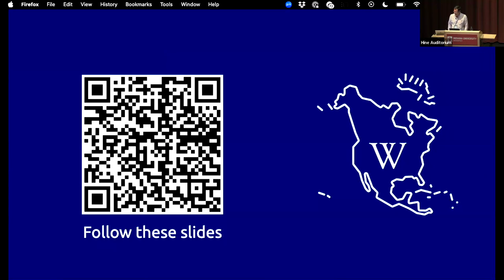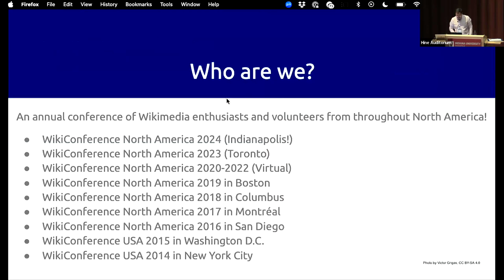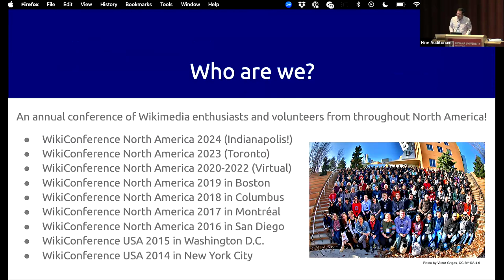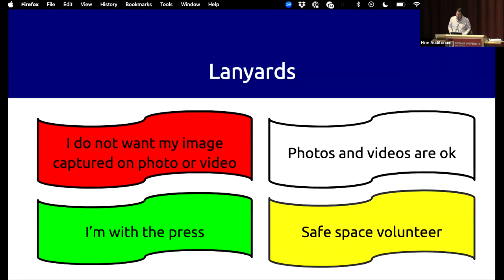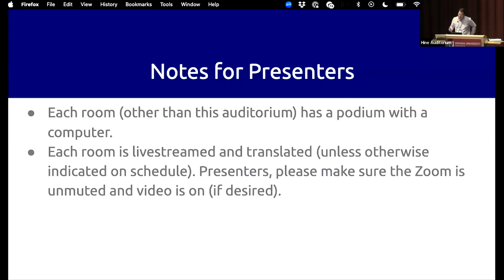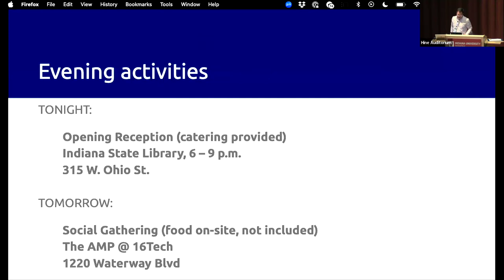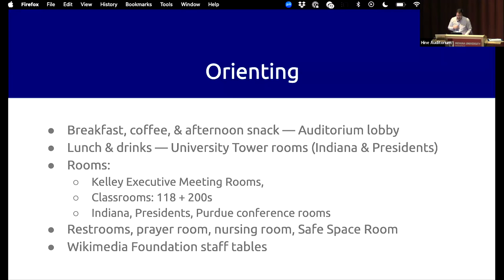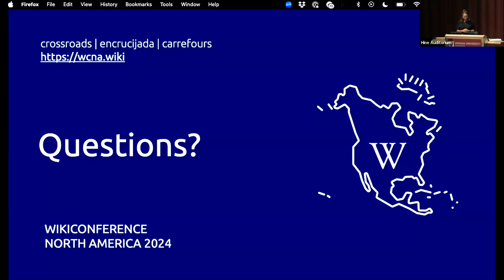WikiConference NA 2024: Friday Introduction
Venue, announcements, and conference overview with Dominic Byrd-McDevitt of Digital Public Library of America and Wikimedians of Indiana

Welcome and Land Acknowledgement from Kristi Palmer, Herbert Simon Family Dean of University Library.